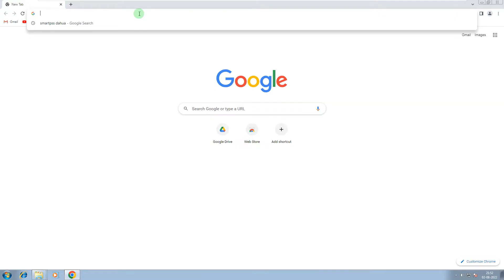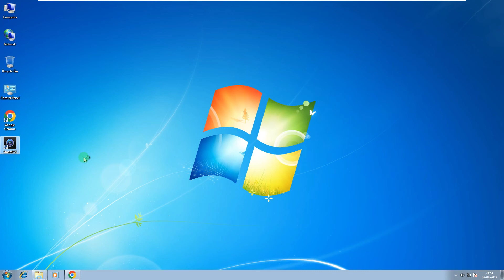Dahua CCTV SmartPSS 32bit Computer Software | Fix 64bit smartPSS Cannot be Installed Error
Hi everyone, in this tutorial we are going to show you the complete guide on how to download and install Smart PSS on your PC.

SmartPSS is an all-in-one, full-featured video surveillance application that is ideal for the small to mid-size business that needs to monitor people, premises, and assets. SmartPSS integrates all Dahua network cameras and storage devices into one intuitive, easy to use interface. The software provides efficient device management, video monitoring and playback, alarm and analytic configuration, as well as video wall setup and preview.